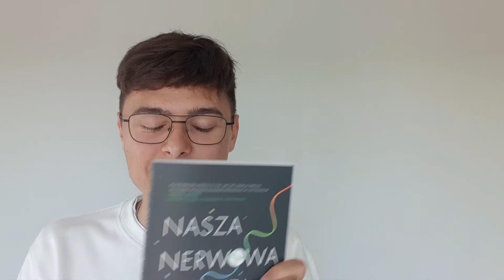Dlaczego jesteśmy nieszczęśliwi? - Nasza nerwowa planeta - Matt Haig - recenzja i omówienie książki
Nasza nerwowa planeta
Matt Haig
Wydawnictwo: Sensus
nauki społeczne (psychologia, socjologia, itd.)

Film powstał na zasadach współpracy recenzenckiej.